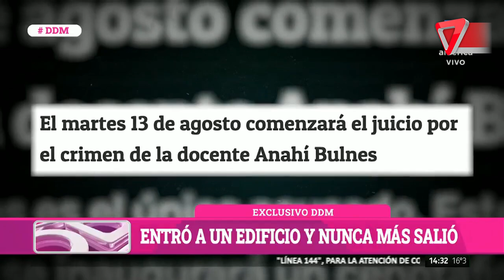CASO ANAHí BULNES: La docente que sospechosamente desapareció en Córdoba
Anahí Bulnes fue vista por última vez el 5 de diciembre. Una cámara de seguridad registró el momento en que la mujer ingresó al edificio del acusado pero nunca se la vio salir.